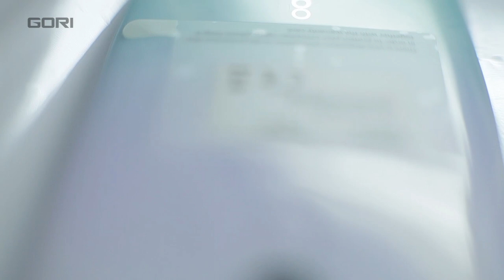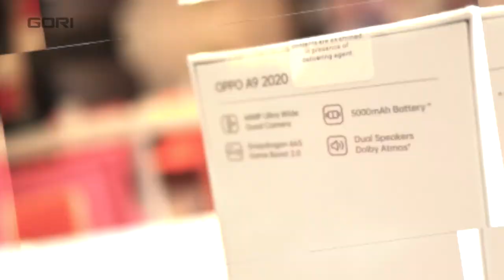OPPO A9 2020 -NEW ARRIVAL COLOR "Vanilla Mint"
Kembali Gandeng Disney, OPPO Hadirkan A9 2020 dengan Warna Vanilla Mint.
OPPO termasuk brand yang rajin meluncurkan perangkat edisi kolaborasi di Indonesia. Kali ini, untuk kedua kalinya OPPO kembali menggandeng Disney untuk menghadirkan A9 2020 Disney Special Bundling. Sekadar informasi, produk hasil kerja sama OPPOxDisney sebelumnya adalah Reno2 F Disney Special Bundling.
Sama seperti Reno2 F yang tampil dengan warna baru Nebula Green di edisi khusus Disney, OPPO juga menawarkan A9 2020 Disney dengan warna yang berbeda yaitu Vanilla Mint. Sekilas, warna ini merupakan perpaduan antara putih, ungu, dan biru langit.

▸GORI◂
✆SIlahkan bertanya kepada kami seputar Smartphone di :
Kunjungi Instagram Kami!